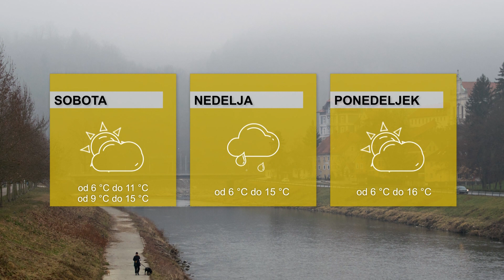DOGODKI DNEVA 3.11.2023